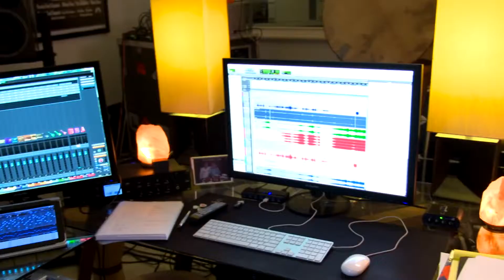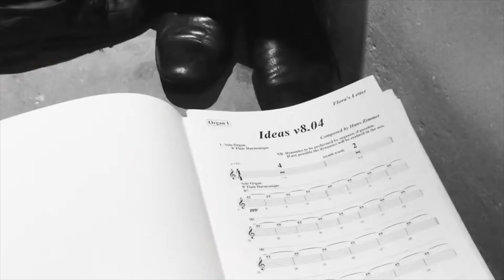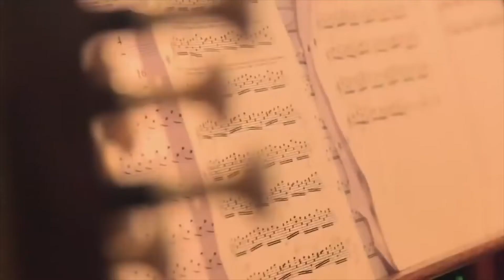sci fi and dystopia scores